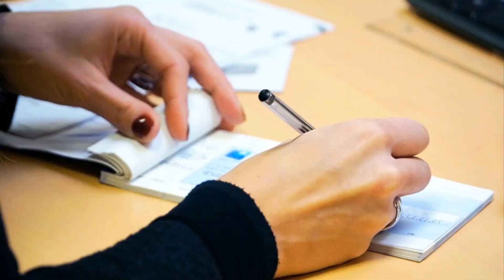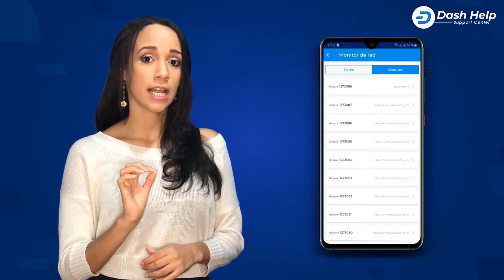😱Qué es la BLOCKCHAIN de Dash - Entiende cómo funciona Dash su CADENA DE BLOQUES y las criptomonedas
¡¿Ya sabías como funcionan las criptomonedas y como es posible que podamos transferir dinero desde y hacia cualquier parte del mundo de forma instantanea, sin intermediarios y GRATUITAMENTE?!

La tecnología de la cadena de bloques es la que sustenta y hace posible la existencia de todo el Dinero Digital y las criptomonedas. A pesar de haber sido creada mucho tiempo atrás, solo en el 2009 la comenzamos a ver en acción, y desde entonces ha ganado cada vez mas espacio en el mundo tecnológico actual.

Evita las estafas y realiza los pagos directamente de persona a persona sin intermediarios. La TECNOLOGÍA y las CRIPTOMONEDAS han llegado para revolucionar el mundo de los pagos y el sistema económico tradicional (obsoleto).

Quédate con nosotros y descubre qué es la CADENA DE BLOQUES o BLOCKCHAIN y cómo se usan en el innovador mundo de las criptomonedas.

¡Por primera vez en tu vida tendrás real posesión de tu dinero!

Somos el centro de soporte oficial de Dash y hemos creado este glosario para ti,  para que seas un experto del mundo las criptomonedas y, lo mejor de todo en tu idioma.

¡Descubre un mundo de posibilidades con nosotros!

👉👉Déjanos en los comentarios cualquier tópico sobre el cual quieras que hablemos para la semana siguiente y estaremos activamente interactuando con ustedes!👈👈

En este espacio lo más importante ¡ERES TU!😍

Si quieres saber más... ¡Acompáñanos!

COMPARTE CON NOSOTROS AQUÍ!!

¡Descubre todo lo que no puedes perderte! Visita nuestra página web